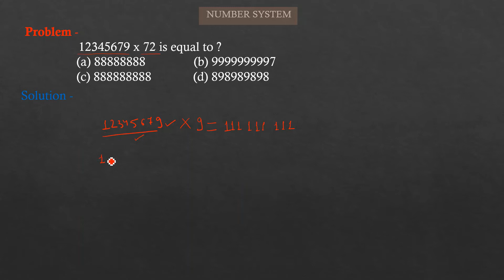12345679 x 72 = ? | Number System | Problem - 01 | Tech Code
In this video, you will learn about a number 12345679 multiplication with a factor of 9 .